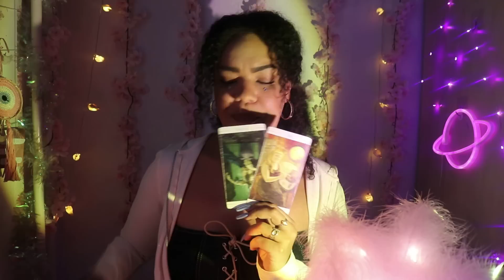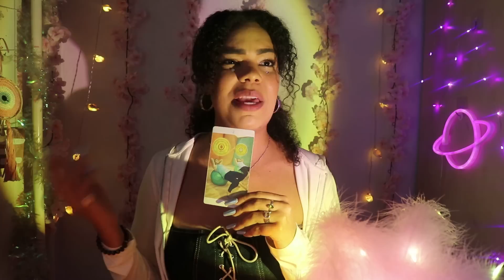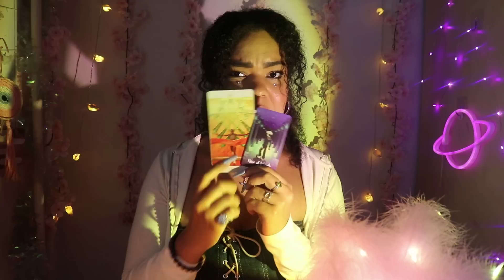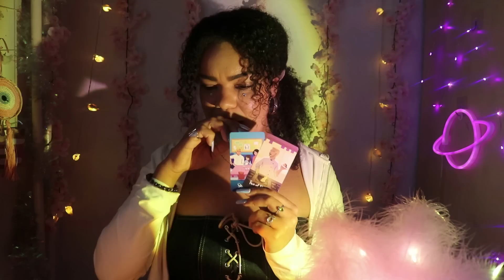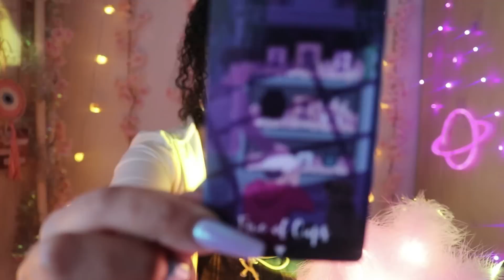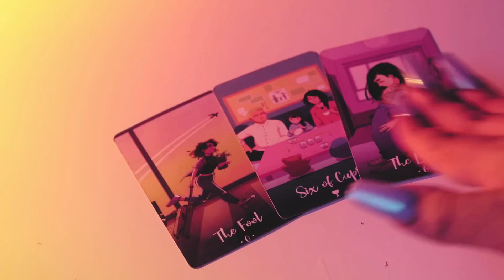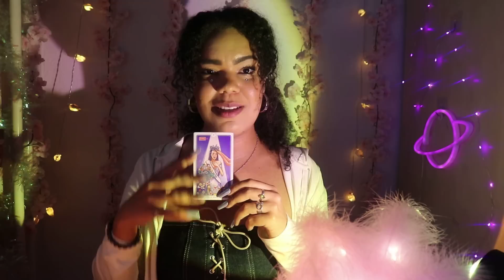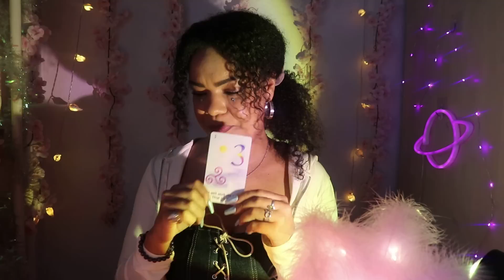Where is your future spouse ?😶‍🌫️What are they doing right now ?👣+⌛REVELATION🔮PICk A CARD🔮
𝑊𝑒 𝑎𝑟𝑒 𝑡𝑎𝑝𝑝𝑖𝑛𝑔 𝑖𝑛𝑡𝑜 𝑡h𝑒 𝑒𝑛𝑒𝑟𝑔𝑦 𝑜𝑓 𝑦𝑜𝑢𝑟 𝑓𝑢𝑡𝑢𝑟𝑒 𝑠𝑝𝑜𝑢𝑠𝑒 𝑡𝑜𝑑𝑎𝑦..𝘭𝘦𝘵𝘴 𝘭𝘰𝘰𝘬 𝘢𝘵 𝘸𝘩𝘢𝘵 𝘺𝘰𝘶𝘳 𝘧𝘶𝘵𝘶𝘳𝘦 𝘴𝘱𝘰𝘶𝘴𝘦 𝘪𝘴 𝘥𝘰𝘪𝘯𝘨, 𝘵𝘩𝘪𝘯𝘬𝘪𝘯𝘨 𝘢𝘯𝘥 𝘧𝘦𝘦𝘭𝘪𝘯𝘨 𝘳𝘪𝘨𝘩𝘵 𝘯𝘰𝘸...𝘸𝘩𝘦𝘳𝘦 𝘢𝘳𝘦 𝘵𝘩𝘦𝘺 𝘢𝘵 ?😶‍🌫️

𝐸𝑛𝑗𝑜𝑦 💜 𝑇𝑎𝑘𝑒 𝑤h𝑎𝑡 𝑟𝑒𝑠𝑜𝑛𝑎𝑡𝑒𝑠 𝑎𝑛𝑑 𝑙𝑒𝑎𝑣𝑒 𝑤h𝑎𝑡 𝑑𝑜𝑒𝑠𝑛'𝑡.
💜 𝑻𝒊𝒎𝒆𝑺𝒕𝒂𝒎𝒑𝒔💜

Choose an Image or Number : 3:35

💗Pile 1 - 4:40
💗Pile 3 - 1:42:51

✨𝘛𝘩𝘪𝘴 𝘳𝘦𝘢𝘥𝘪𝘯𝘨 𝘩𝘢𝘴 𝘢𝘯 𝘦𝘹𝘵𝘦𝘯𝘥𝘦𝘥 𝘧𝘰𝘳 𝘢𝘯𝘺𝘰𝘯𝘦 𝘸𝘩𝘰'𝘴 𝘤𝘶𝘳𝘪𝘰𝘶𝘴. 𝘞𝘦'𝘳𝘦 𝘥𝘪𝘷𝘪𝘯𝘨 𝘢 𝘭𝘪𝘵𝘵𝘭𝘦 𝘥𝘦𝘦𝘱𝘦𝘳 𝘪𝘯𝘵𝘰  𝘠𝘰𝘶𝘳 𝘭𝘰𝘷𝘦 𝘴𝘵𝘰𝘳𝘺 𝘸𝘪𝘵𝘩 𝘺𝘰𝘶𝘳 𝘵𝘳𝘶𝘦 𝘴𝘰𝘶𝘮𝘢𝘵𝘦..𝘛𝘖 𝘉𝘌 𝘊𝘖𝘕𝘛𝘐𝘕𝘜𝘌𝘋✨
GAIN ACCESS TO 20+ EXTENDED FUTURE SPOUSE READINGS NOW 🥰